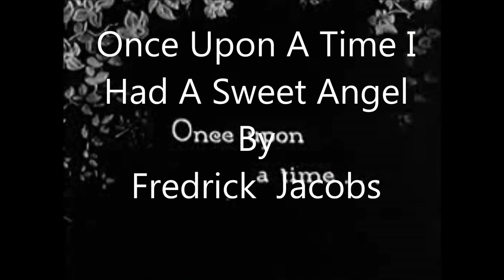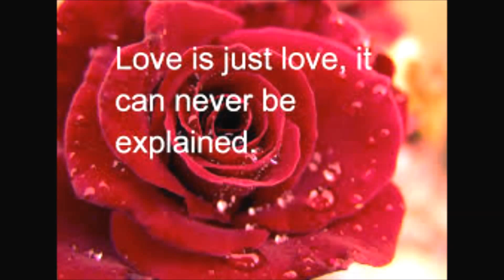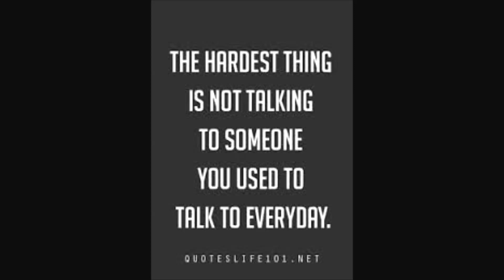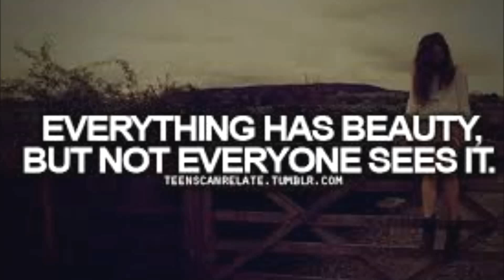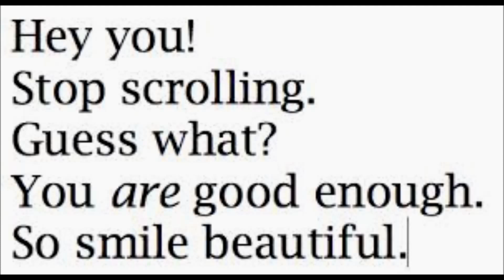Fredrick Jacobs - Once Upon A Time I Had A Sweet Angel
DJ Sets, Contest Mixes, Remixes, Original Beats Production, Compilation Sets, Showcase Of Mixing Skills, We Do Understand There May Matched Content, Not Intended For Distribution, Images Maybe Inappropriate For Some Viewers, All Images Were Published by Google.com  Prior To The Making Of All Videos, Matched third party content Videos Are For Promotional Purposes Only And Not Intended For Distributions. Original Tracks, DJ Sets, Contest Mixes, Remixes, Original Beats Production, Compilation Sets, Showcase Of Mixing Skills, We Do Understand There May Be Matched Content, Not Intended For Distribution, Images Maybe Inappropriate For Some Viewers, All Images Were Published by Google.com  Prior To The Making Of All Videos, Matched third party content Videos Are For Promotional Purposes Only And Not Intended For Distributions.

T V S RECORD LABEL
       Production
             By
     Fredrick Jacobs Original Tracks, DJ Sets, Contest Mixes, Remixes, Original Beats Production, Compilation Sets, Showcase Of Mixing Skills, We Do Understand There May Be Matched Content, Not Intended For Distribution, Images Maybe Inappropriate For Some Viewers, All Images Were Published by Google.com  Prior To The Making Of All Videos, Matched third party content Videos Are For Promotional Purposes Only And Not Intended For Distributions.

       Production
             By
     Fredrick Jacobs